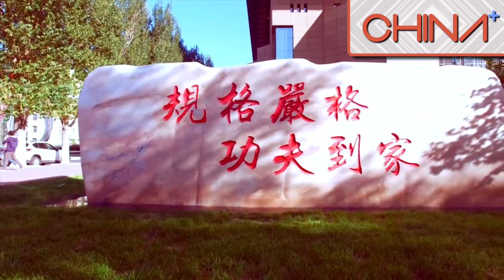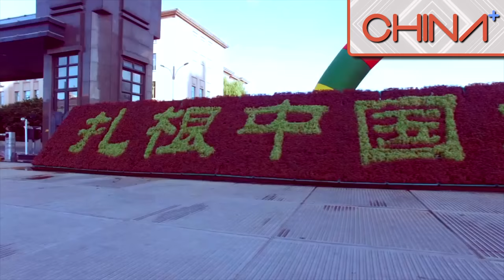Harbin Institute of Technology